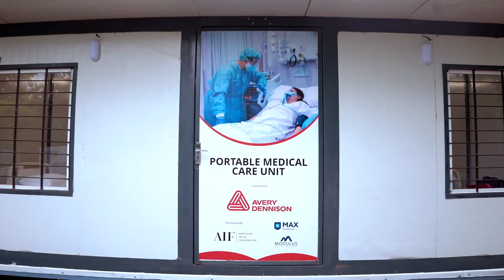MediCAB: Modular Scalable Hospital Solutions | Max Healthcare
Max Healthcare, in collaboration with Avery Dennison and American India Foundation, introduces MediCAB. It is a tech-enabled, easy to assemble, portable and innovative hospital solution that can be customized into additional wards or ICUs to meet additional bed requirements whenever needed.